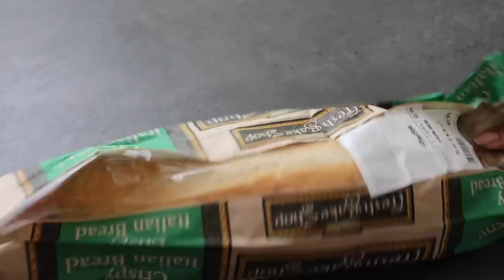بتحبوا البيتزا ومفيش وقت تعملوها؟ جربوا الطريقة دي!